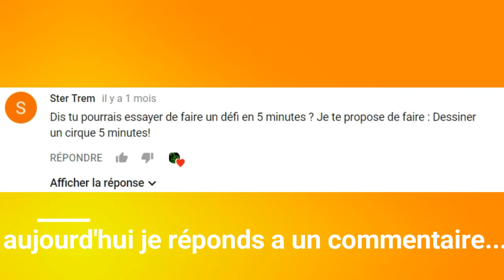le challenge des 5 minutes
Aujourd'hui une vidéo courte dans laquelle je réponds au commentaire, dessiner un cirque en 5 min.